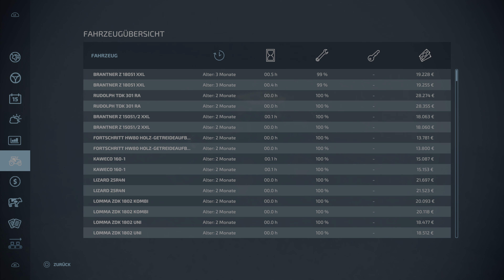Neues Projekt! Der erste Tag auf dem Bauernhof!Landwirtschafts Simulator 22 (Farming Simulator) #162